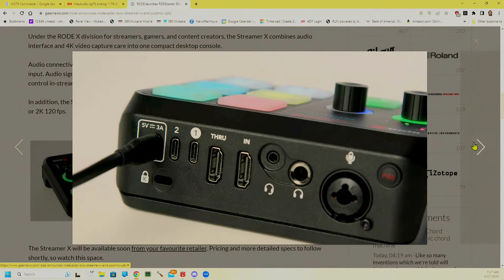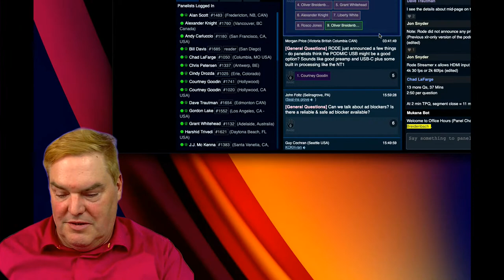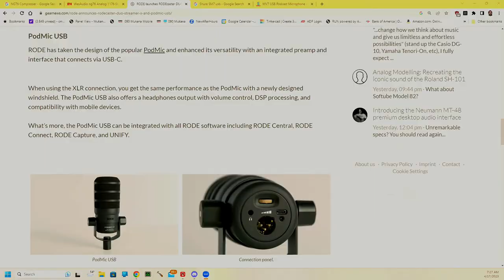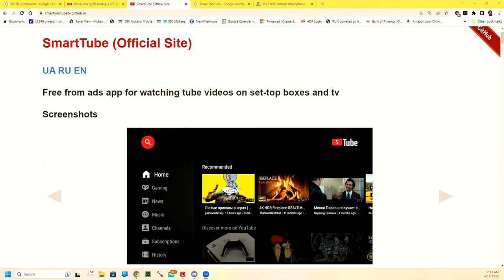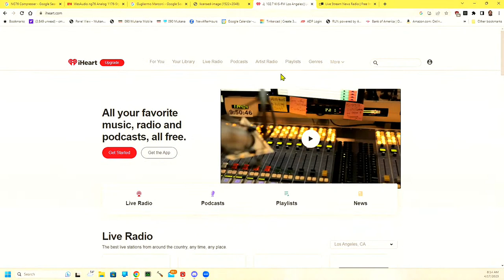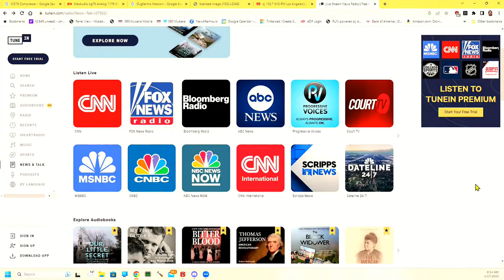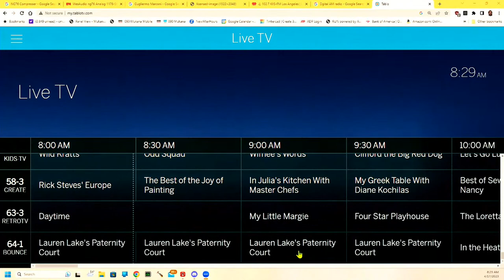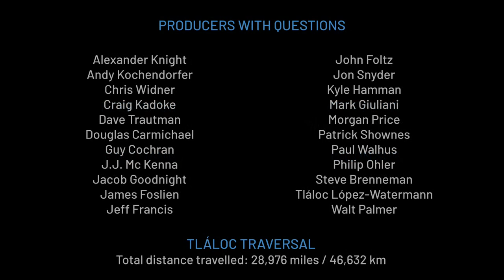Focus on Business of Broadcasting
As we enter the week of NAB coverage we'll discuss the business of broadcasting.

00:00 Start
04:38 First Hour questions in comments
01:04:14 Business of Broadcast
01:40:53 Why do you think Radio is still in the Studio and not live in the field most of the time?
01:45:48 It's strange to see Radio Stations selling video content and web. Broadcasters trying to put content on the web and Newspapers trying to do both. Everyone wants to do everything. Comments?
01:50:11 Did 'narrowcasting' for Cable audiences bring on the fragmentation of audiences, which we're dealing with online?
01:53:41 Why do we still separate “broadcast from social media or other widespread communication channels? They both serve the same job to be done.
01:57:07 How are current broadcasters working with the "new models" of broadcasting (Social Media, Hyper Local, etc.) when it seems to be changing yearly/monthly/weekly?
02:02:09 During a recent Saturday tornado, while WGMD was on automation, I realized I could not get a live announcer on the air from home. I've now set up a recurring ZOOM session that I can inject into automation to get local info on the air anytime.
02:03:19 What role do you see college/community radio playing in the media landscape of the future?
02:04:24 Do you think you can take a traditional FM News Talk station and add a video component.
02:04:52 Internet Radio without advertising has interested me for years. Who has a favourite channel?
02:05:21 We know that host read ads work. Why is it that we don't see radio personalities take advantage of the trust and relationships they've built to read commercials?

See you at the next one!

00:00 Start